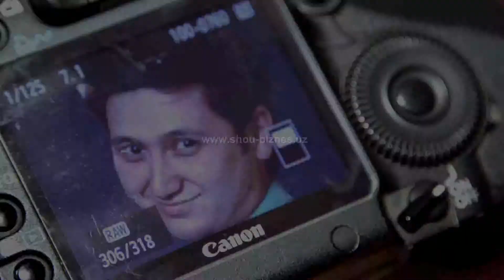«PhotoMania» loyihasida Umar Shamsiev